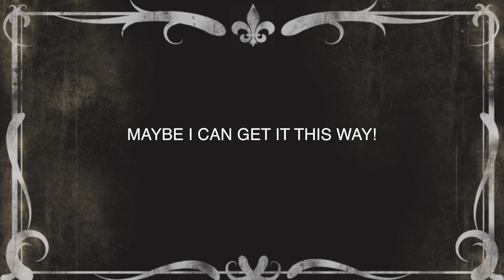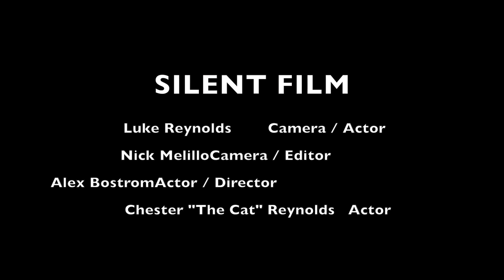4 TripodStudios SilentFilm